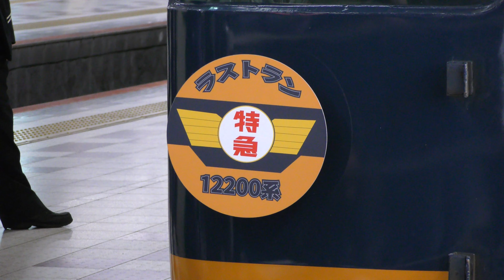近鉄12200系スナックカー ラストラン 2021.11.20【4K】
【4K対応】近鉄12200系スナックカー ラストラン

0:00 大阪上本町入線
3:06 貸切 賢島ゆき 発車

2021年11月20日、1969年にスナックカーとして登場した近鉄12200系がラストランを迎えました。
新型コロナウイルスの感染拡大で引退が延期になっていましたが、11月20日にラストランが大阪上本町〜賢島・名古屋〜賢島間にて行われたました。
ラストランでは『ラストラン 12200系』の副標が掲出されました。

▶︎再生リスト N700S & ALFA-X 最先端の新幹線 !!!

ありがとう 12200系 スナックカー ラストラン 近鉄 特急 名阪甲特急